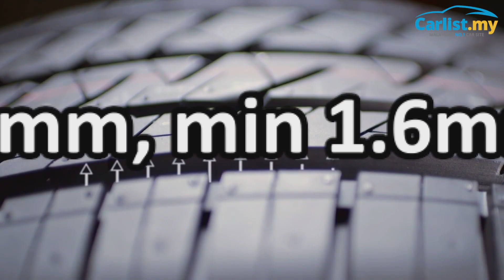Understanding aquaplanning and tread wear indicators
When should you change your car's tyre? Are visual inspections good enough? How low can your tyre's tread depth go before they become too dangerous?